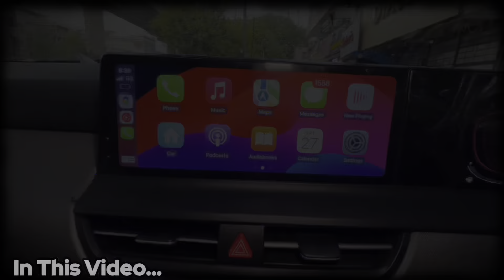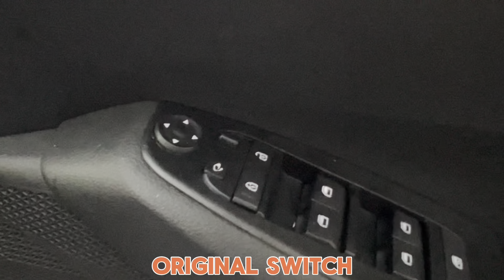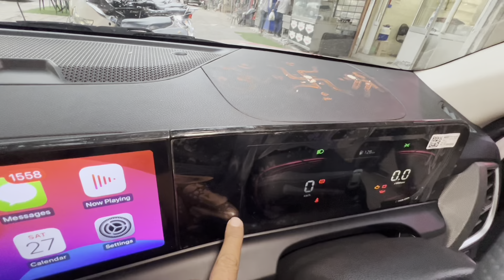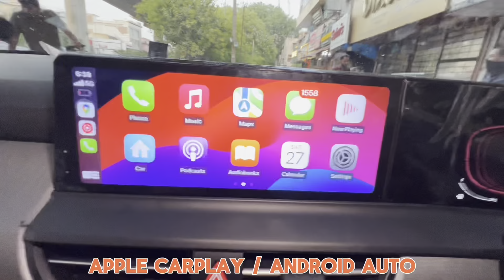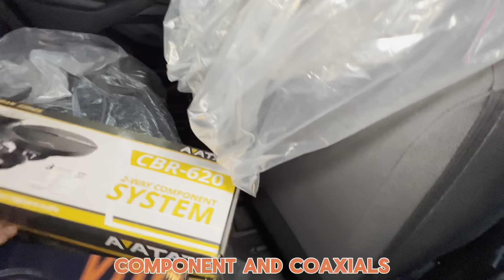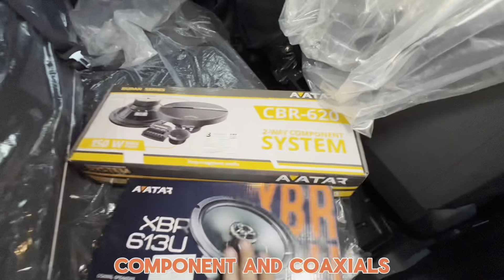KIA SELTOS BASE TO TOP WITH PRICE | KIA GENUINE PRODUCTS BIGGEST FRAMELESS ANDROID 12.3 INCHES ❤️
Car Modification of All Kinds
Car Original Accessories Available

ADDRESS
: Skycar Ramesh Nagar Delhi Opposite Metro Pillar No 371

We Specialise in Modification of All Tata Cars-  Nexon & Altroz, Tiago, Harrier & New Safari.